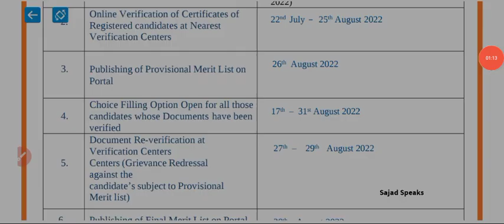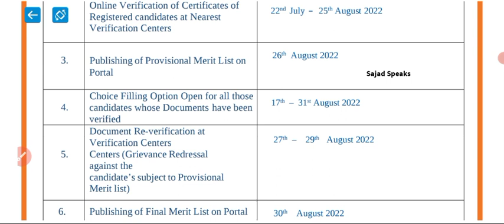PMSSS 2022 Document Revarification Starting From Tomorrow What To Do And Where To Visit